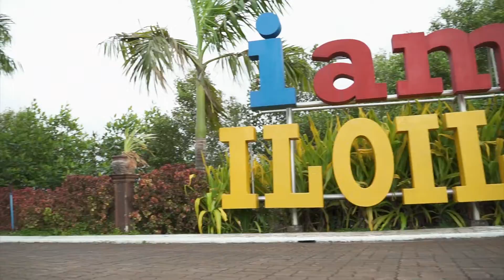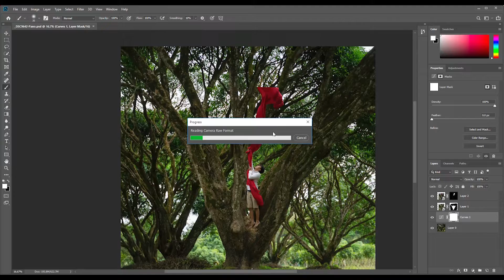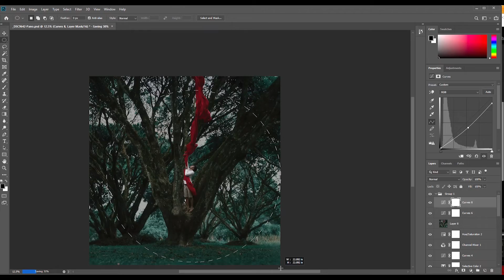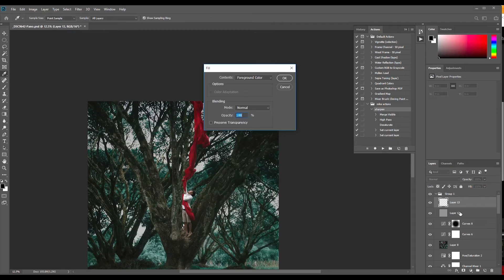4/52 Dinagyang festival in Iloilo and Shooting with trees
This week I explored a farther place down on the heart of the Philippines, Iloilo. It's my first time going to a large scal festival outside of Manila and I have to say it was amazing!

I did my shoot on the Island of Guimaras with the famous mango trees. I brought with me a red fabric to use which came nicely with the greens.

DayFox - Departure
DayFox - Landscapes